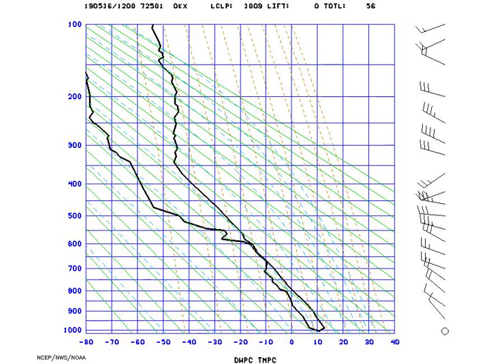AMS_Stuve_NYNY_2019-05-16